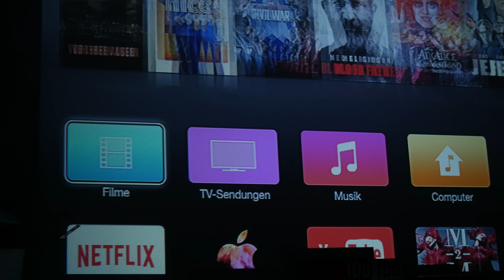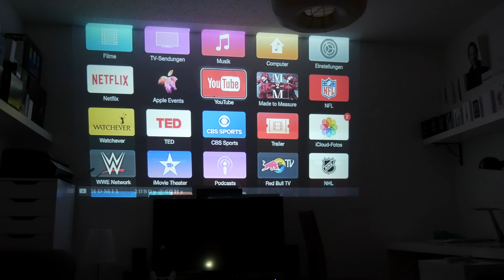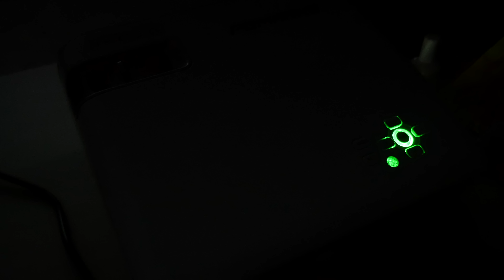Review: 70€ Beamer von Pomarks [4K]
Hi Leute :)

In diesem Video zeige ich euch einen guten Beamer der echt günstig ist.

Gewinnspiel vorbei!

Xbox Live: Benny04101995
PSN: PlayBenny3

Benjamin Scholtysik
Postfach 801644
81673 München